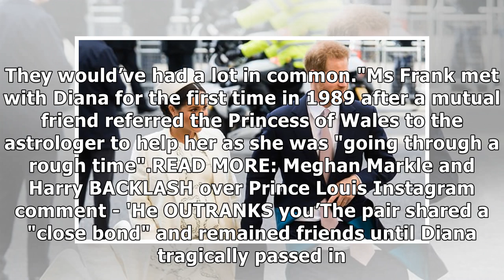Meghan Markle and Diana united by common PASSION – 'Huge contrast with Kate'